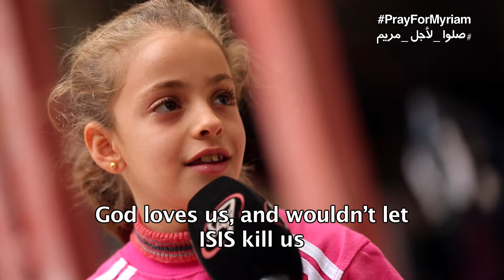The Jesus Creed Pt. 6: A Creed for Others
Central Presbyterian Church
March 15, 2015
Pastor Andy Nagel